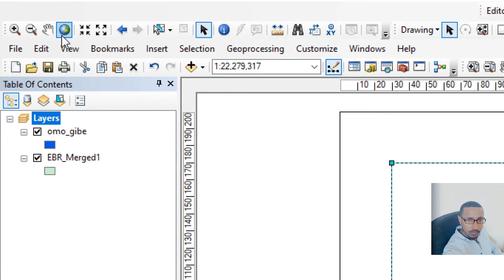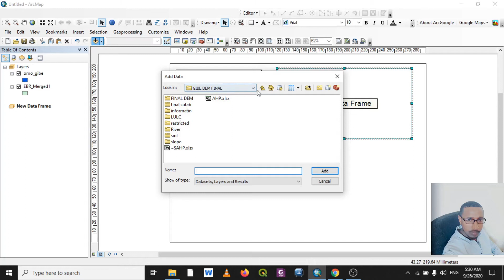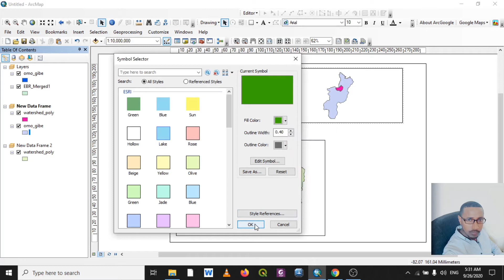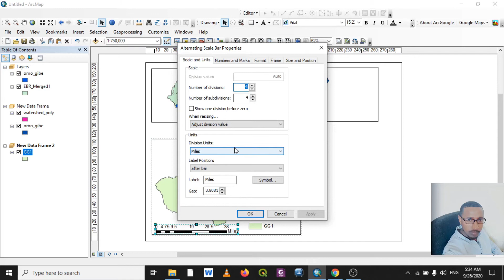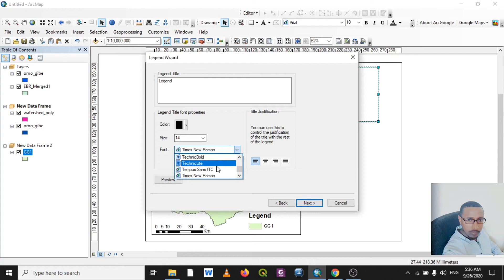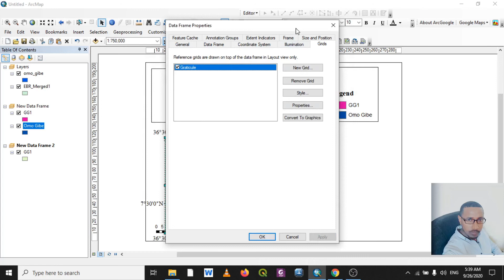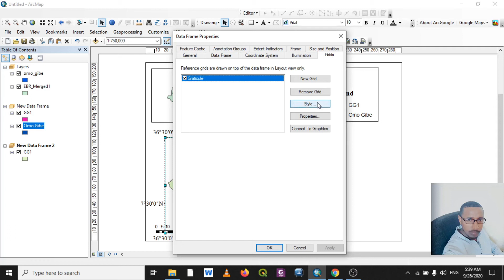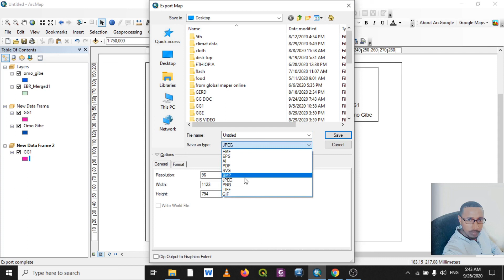How to Prepare Location Map for the Study Area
This video shows the simple preparation of study area location map using ArcGIS